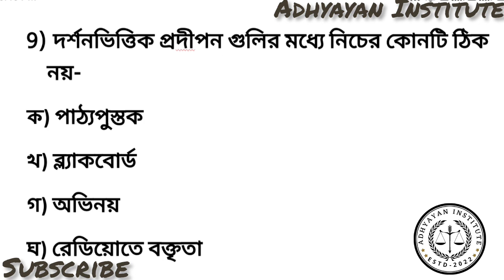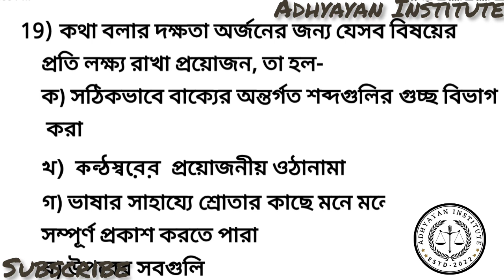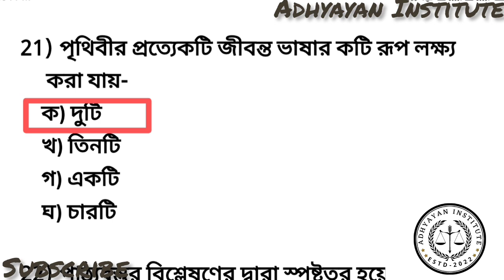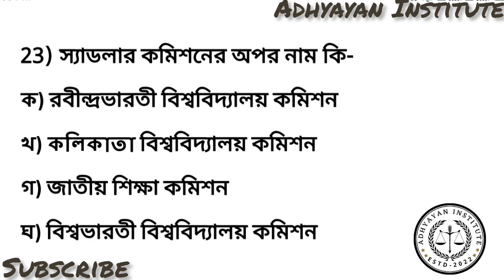TERGET WB TET-2023//ADHYAYAN INSTITUTE//BENGALI//EP-72//25+MCQ বাংলার বাছাই করা প্রশ্নোত্তর।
Daily Vlogs
Bengali
vlog vlogs blog
Shiksha